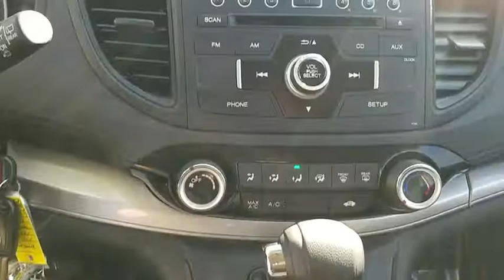2015 Honda CR-V used, Los Angeles, Woodland Hills, West Hills, Sherman Oaks, Van Nuys, CA 480063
2015 Honda CR-V

Fixed Rear Window w/Fixed Interval Wiper  Heated Wiper Park and Defroster,4-Wheel Disc Brakes w/4-Wheel ABS  Front Vented Discs  Brake Assist and Hill Hold Control,Low Tire Pressure Warning,Back-Up Camera,Radio: AM/FM/CD Audio System w/4 Speakers -inc: 160-Watts  Bluetooth streaming audio  Pandora Internet radio compatibility  USB audio interface  MP3/auxiliary input jack  MP3/Windows Media Audio (WMA) playback capability  Radio Data System (RDS) and Speed-Sensitive Volume Control (SVC),Bluetooth Handsfreelink Wireless Phone Connectivity